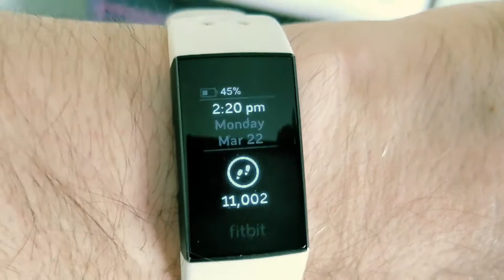Day 22 - Shortest Video Ever - March The Month for Prostate Cancer UK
I'm walking 11,000 steps a day throughout March for Prostate Cancer UK. Prostate cancer is the most commonly diagnosed cancer in the UK, killing one man every 45 minutes. It's killing dads, partners, sons, brothers, grandads, uncles and mates. But it doesn't have to be that way. I'm raising money to help fund lifesaving research for men and their families affected by prostate cancer.